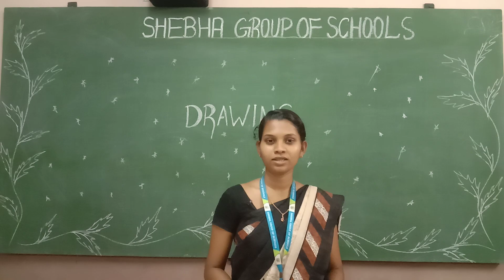13.03.2021 VI - VIII STD DRAWING PRACTICE (MS. ANEESHA)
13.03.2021 VI - VIII  STD DRAWING PRACTICE (MS. ANEESHA)